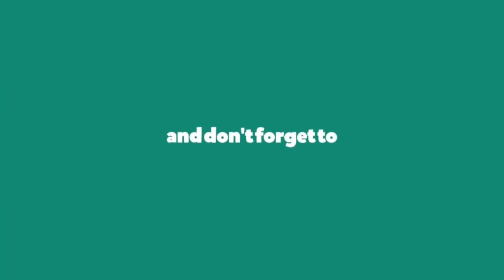Man boobs (moobs): Everything you want to know ❇️ Knowledge for Health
Man boobs, which are also called moobs are medically termed as gynecomastia. Hearing the term 'man boobs ' might induce chuckles, but those with them actually feel self-conscious about their physical appearance. As defined by the National Institute of Health, man boobs begin to grow usually because of an increase in the estrogen level or decrease in the testosterone level. This can happen to men of all ages from infants to grown men. Another type of man boobs called pseudo-gynecomastia is caused...